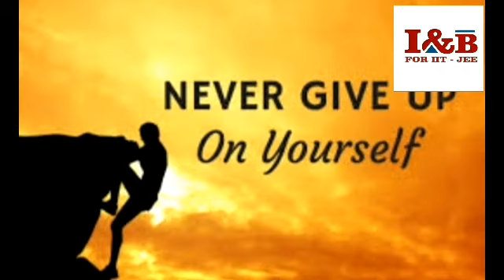Prayer for Peace